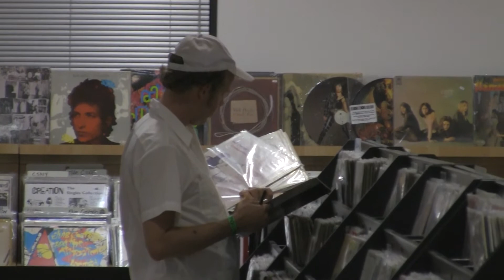Bonnie Prince Billy shops for vinyl at Tampa's Mojo Books and Music